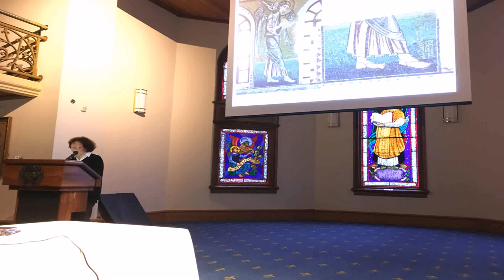House Design In Middle East (see description) (see description)